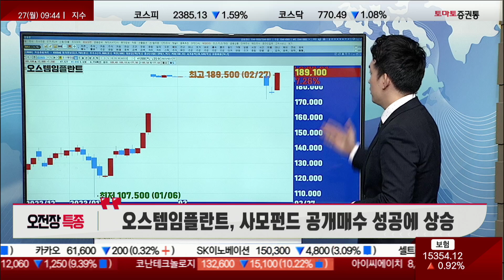오전장 특종! 세아베스틸지주 / 로보티즈 / 셀바스헬스케어 / 카나리아바이오 / 코스모화학 / 오스템임플란트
오전장 특종
캐스터 : 이건
▶ 세아베스틸지주, 스페이스X 공급 기대감에 "상한가"
▶ 로보티즈, 배달 자율주행로봇 본격화 기대에 강세
▶ 셀바스헬스케어, 메타AI "라마" 공개에 상승
▶ 카나리아바이오, 난소암 치료제 상업화 기대에 강세
▶ 코스모화학, 유럽판 IRA 법안 공개 임박에 상승
▶ 오스템임플란트, 사모펀드 공개매수 성공에 상승